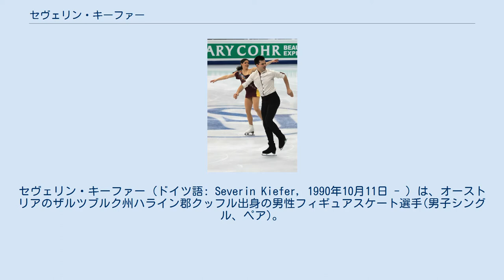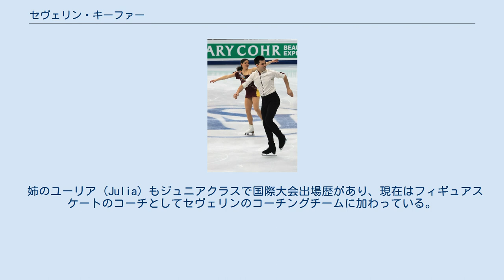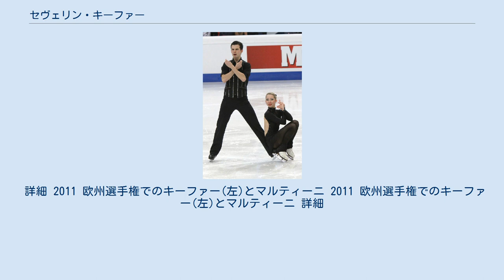セヴェリン・キーファー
セヴェリン・キーファー (ドイツ語: Severin Kiefer, 1990年10月11日 - ) は、オーストリアのザルツブルク州ハライン郡クッフル出身の男性フィギュアスケート選手(男子シングル、ペア)。
 ミリアム・ツィーグラーとのペアで、オーストリア代表として2014年ソチオリンピック・2018年平昌オリンピック出場を果たす。
 1994年にフィギュアスケートを始める。
 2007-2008シーズン、トリグラフ杯の男子シングル部門で3位となる。
 2009年、4月にベルリンで開催されたペアスケーティングのトライアウトを経て、7月に3歳年下のスティーナ・マルティーニとペアを結成。
オーストリアでは10年ぶりとなるペアの誕生であった。
同年から国内外のペア競技に参加。
一方で、引き続き男子シングルの競技にも参加し続けている。
 翌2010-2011シーズンには欧州選手権のペア部門に初出場。
参加15組中最下位の成績に終わるが、オーストリアのペア選手として実に15年ぶりの参加を果たす。
また、世界選手権のペア部門にもオーストリア勢として14年ぶりの出場を果たした(22組中21位)。
 2013年の春、競技から引退していたミリアム・ツィーグラーとトライアウトを行い、ペアを結成した。
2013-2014シーズン、ネーベルホルン杯では12位でソチオリンピックの出場枠を獲得することはできなかった。
しかしその後、エストニアとフランスが出場枠を返上したために補欠第2位のオーストリアが枠を獲得し、オリンピック出場が決まった。
 姉のユーリア (Julia) もジュニアクラスで国際大会出場歴があり、現在はフィギュアスケートのコーチとしてセヴェリンのコーチングチームに加わっている。
 詳細 2011 欧州選手権でのキーファー(左)とマルティーニ 2011 欧州選手権でのキーファー(左)とマルティーニ 詳細